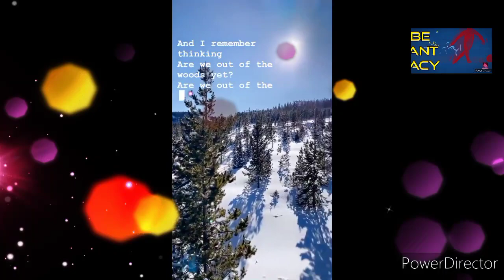VANESSA AND CIARA HAD A HIT THE SLOPES ON A SNOWY GETAWAY❄️❄️❄️❄️⛄⛄⛄❄️❄️❄️ | BRYANT FAMILY VACATION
Ciara showed off her new look sporting a white monclear ski jacket with matching helmet and goggles over her pink hair.⛄⛄⛄⛄
BRYANT FAMILY WENT ON A SNOWY WINTER WONDERLAND TO MAKE BEAUTIFUL MEMORIES WITH THE KIDS ❄️❄️❄️❄️❄️❄️⛄⛄⛄⛄⛄
kobe Bryant
Vanessa Bryant